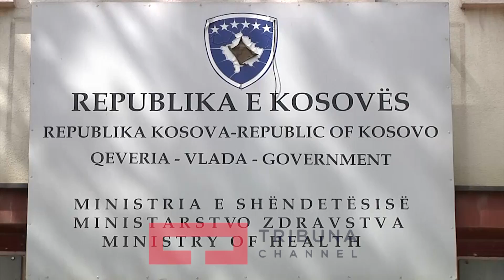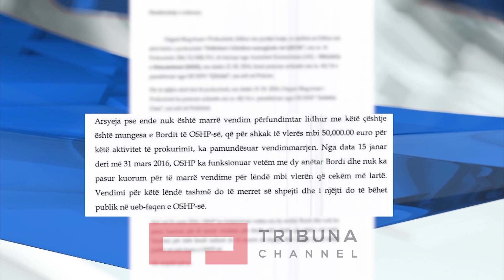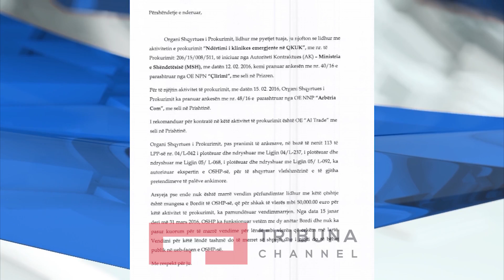Ankesat shtyjne ndertimin e Klinikes Emergjente